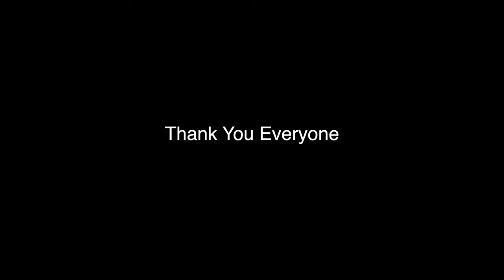Losar 2020 Celebration with Sikyong Lobsang Sangay // New York //Tibetan vlogger//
Tenzin Nyibum Vlog

Camera i used for this vlog
Sony Z-90
Sony a7s2
Light VIDpro
Iphone 11 pro max
Sound : Rode Wireless Go Mic